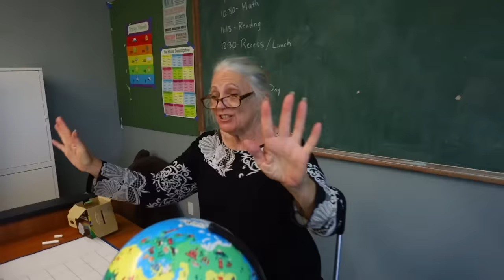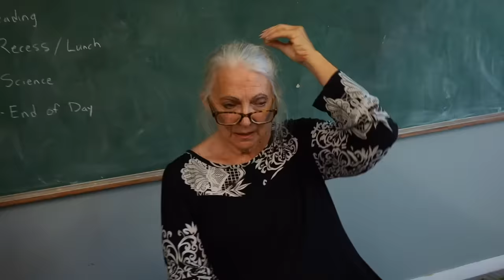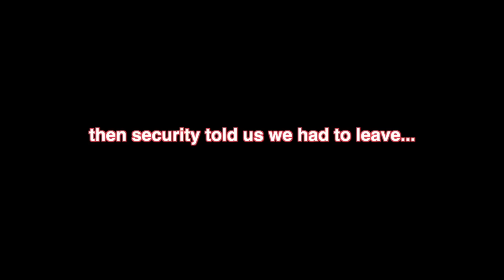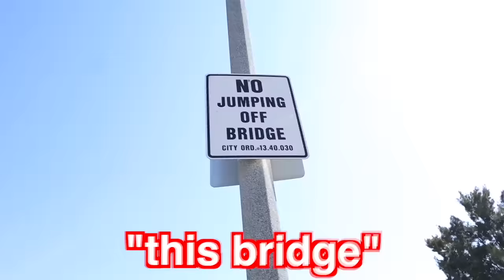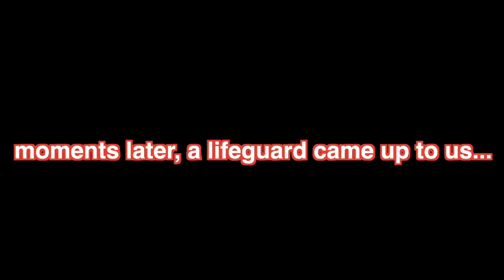BREAKING 100 RULES IN 24 HOURS!!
we try and break 100 rules in 24 hours and we get in trouble!!
special thanks to @redbull for the stunt helicopter :)

Lexi Hensler - Instagram: @lexihensler
Lexi Rivera - Instagram: @AlexaRivera
Mason Fulp: @MasonFulpProductions
Pierson: @pierson